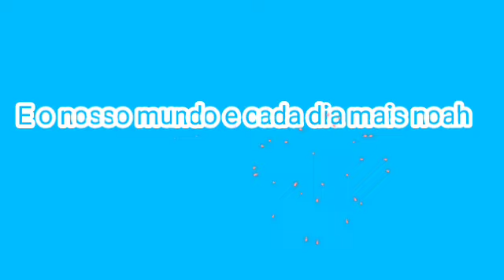fotos do chá de bebe do noah